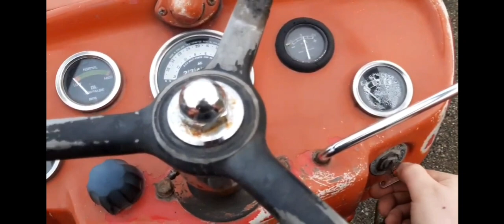Massey Ferguson 135 Diesel Multipower